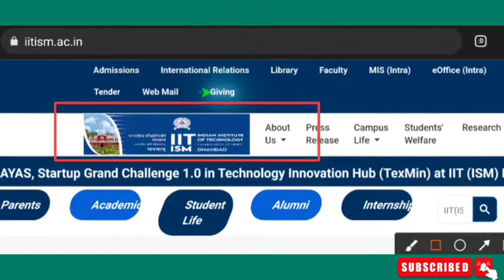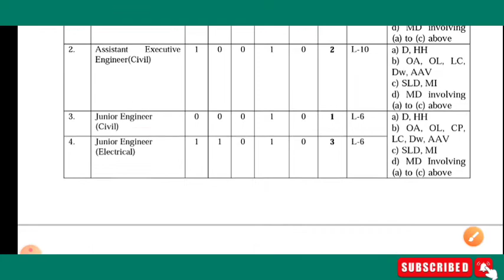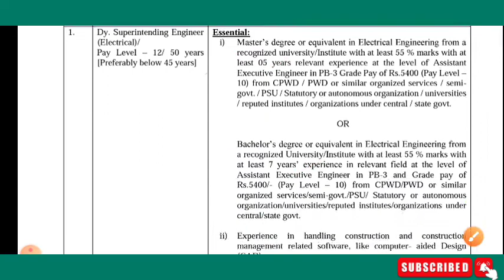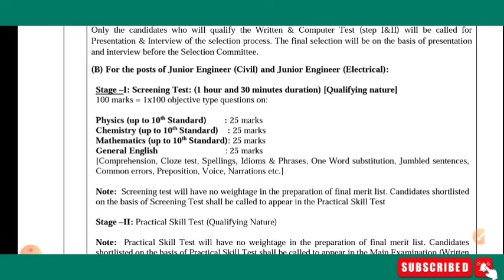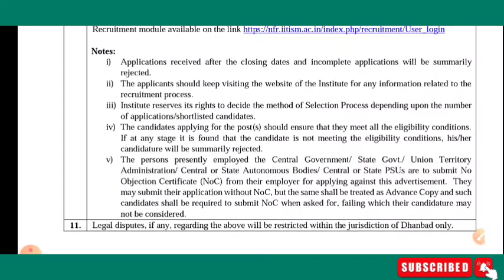ISM Recruitment 2022 | AE/JE | ISM Job Vacancy 2022 | Latest Govt Job 2022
For Full Details Watch Complete Video Till The End & Read Complete Notification 👍🙏

🔘Join Our Telegram Channel For  Fast Updates Official Website/Official Notification/PDFs

ISM Recruitment 2022 | AE/JE | ISM Job Vacancy 2022 | Latest Govt Job 2022 | Job Vacancy 2022@AllTechnicalUpdates

ISM recruitment 2022
ISM recruitment
ISM latest vacancy 2022
ISM  jobs 2022
ISM job vacancy 202
ISM notification 2022
ISM recruitment 2022 apply online
ISM vacancy 2022
ISM recruitment 2022
All Technical Updates

Tags ✨